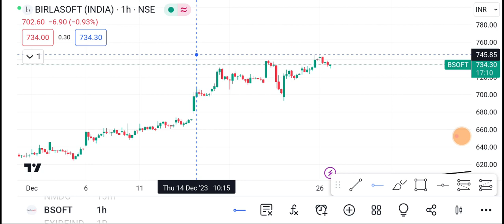27 December Birla soft | Birla soft Share latest news | Birla Soft Share news today